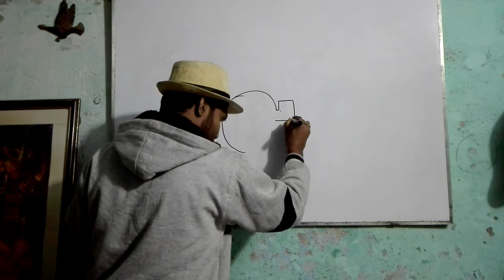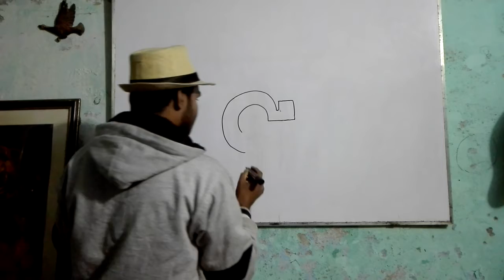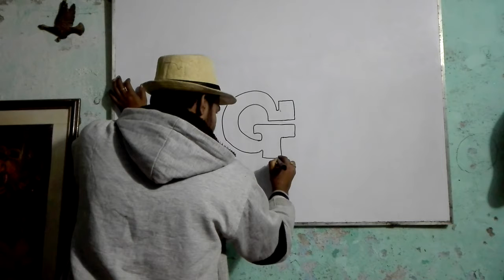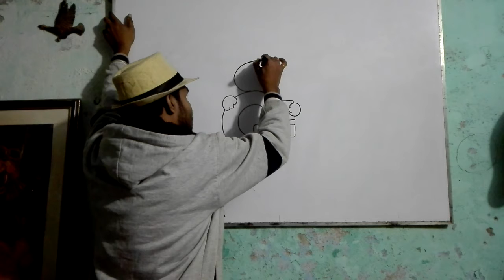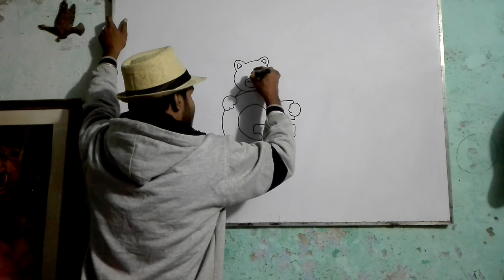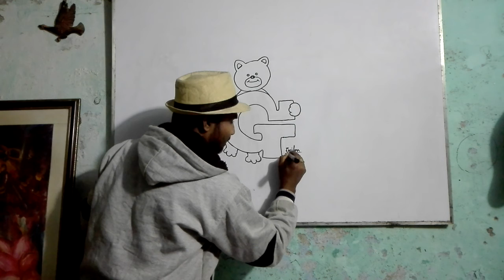G লিখে ছবি আঁকা দেখুন